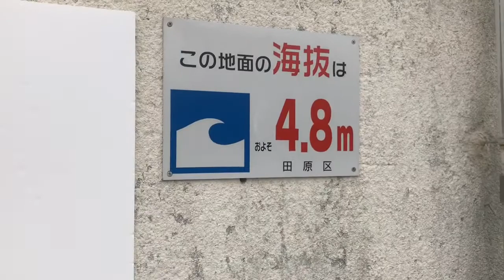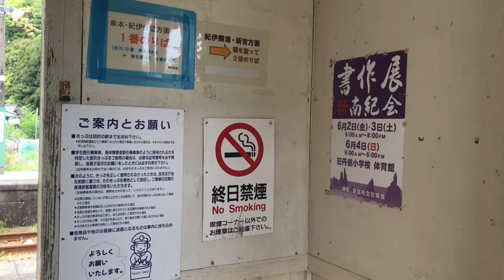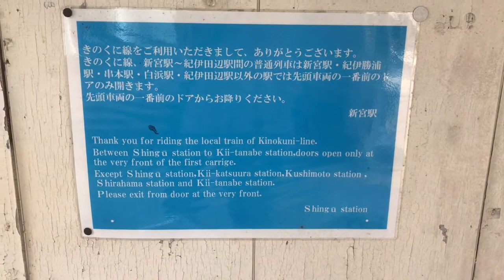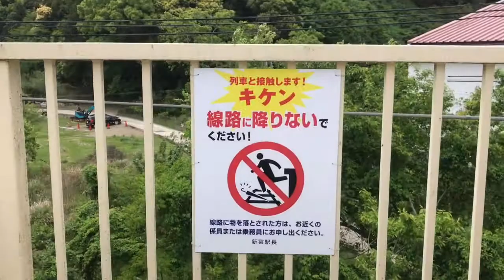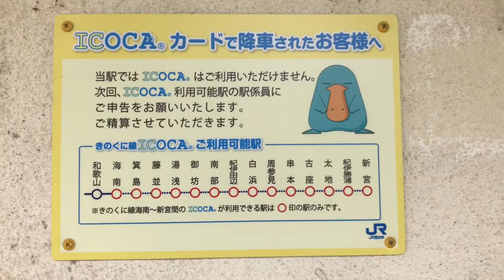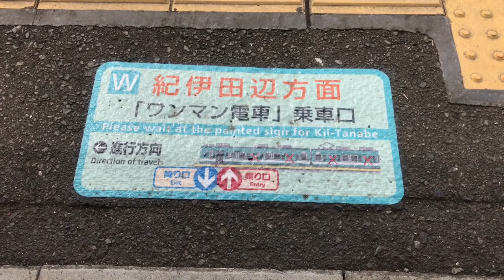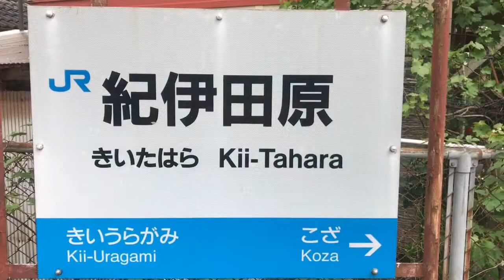【きのくに（紀勢）線】紀伊田原駅 20170507